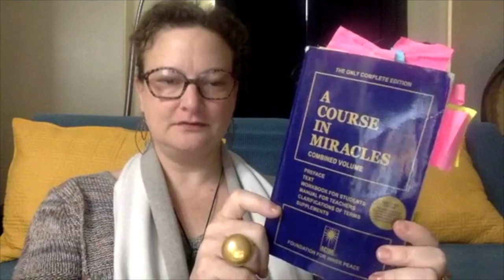There are no specific problems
Translating the text of A Course in Miracles